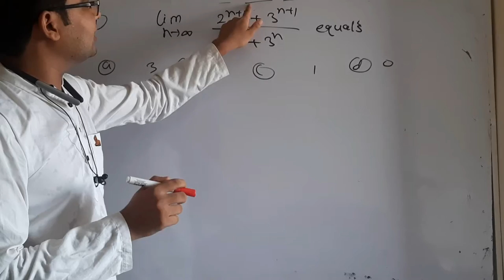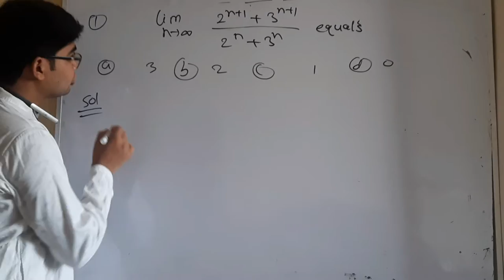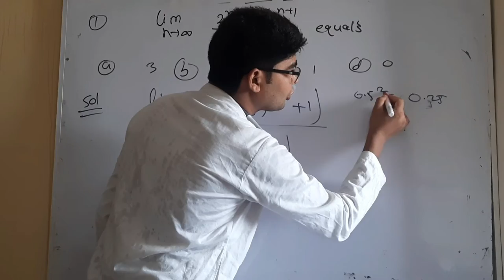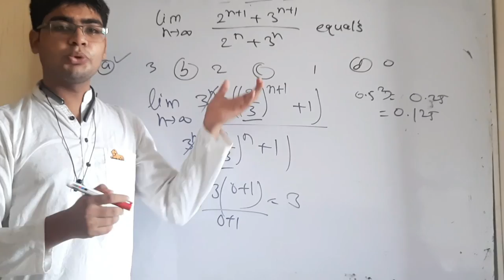CUCET MSc mathematics important question 06 01